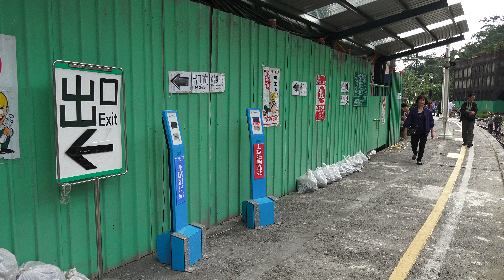2014.11.8 台鐵 平溪線 新北市 市定古蹟 菁桐車站 修復工程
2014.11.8 台鐵 平溪線 新北市 市定古蹟 菁桐車站 修復工程